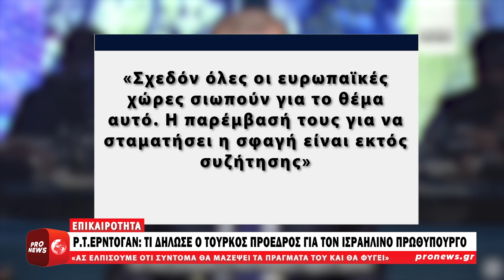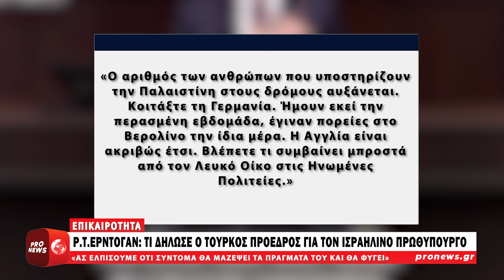Ρ.Τ.Ερντογάν: «Ας ελπίσουμε ότι σύντομα ο Μ.Νετανιάχου θα μαζέψει τα πράγματά του και θα φύγει»